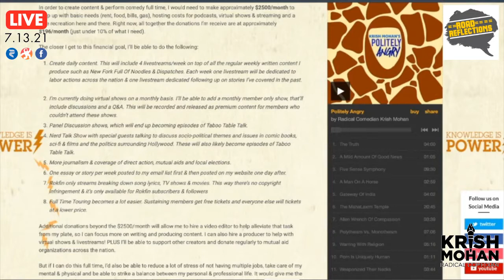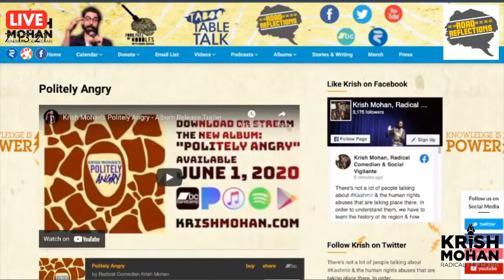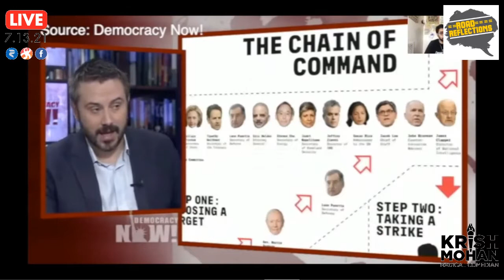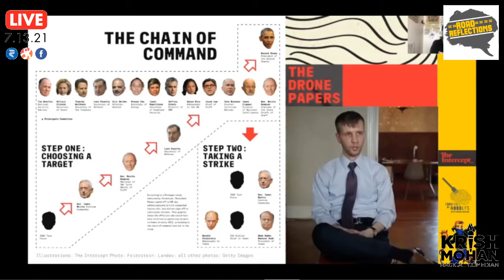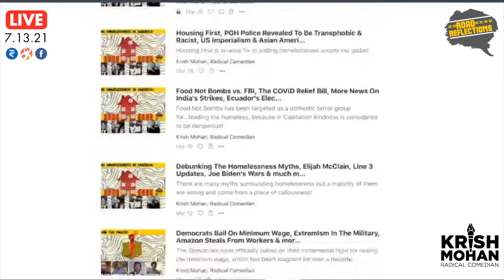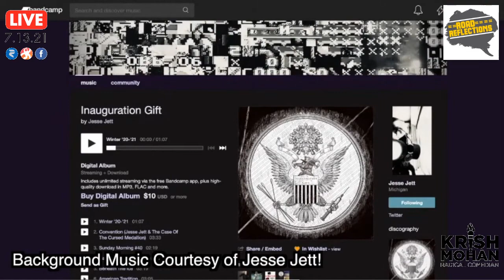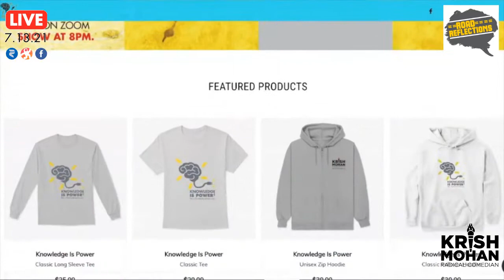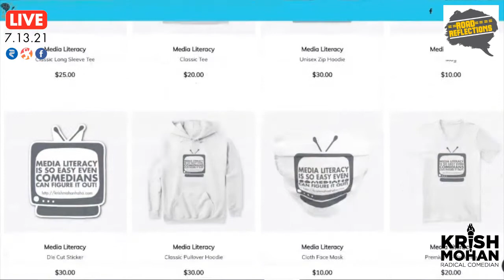Cornel West Resigns, Daniel Hale Should Be Free & Frito Lay Strike!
Daniel Hale should be freed & pardoned for revealing American War Crimes. Frito Lay employees go on strike for better pay & hours! Cornel West Resigns from Harvard over Palestine!